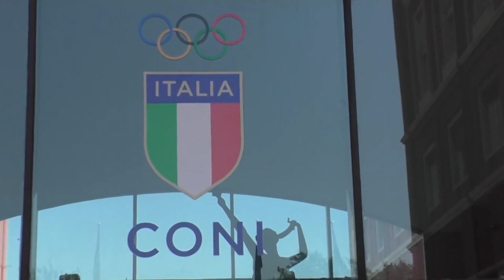Il calcio scorre per tutti. E il Teramo è ancora al palo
Metà luglio e a Teramo di calcio non si è ancora parlato. Le possibili novità sul fronte societario, si intersecano con il ricorso presentato al Collegio di Garanzia del CONI. Ma la situazione, a livello di tempi, rischia di essere penalizzante anche per il futuro biancorosso